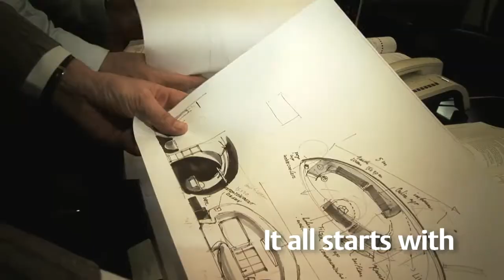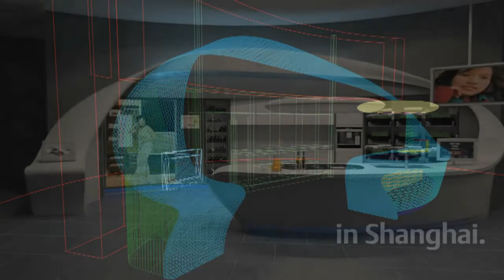Oulin Kitchen of the Future